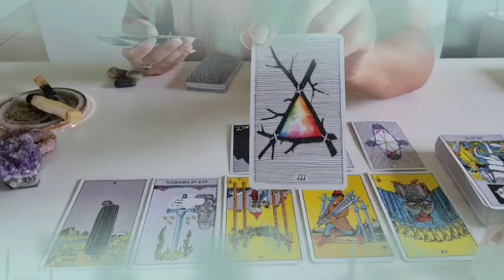برج العذراء من 22 إلى 2 يوليو 2023 // بلاش شك😔هتعرف أزاى بيحبك♥️خليهم يتمشوا على الكورنيش👌